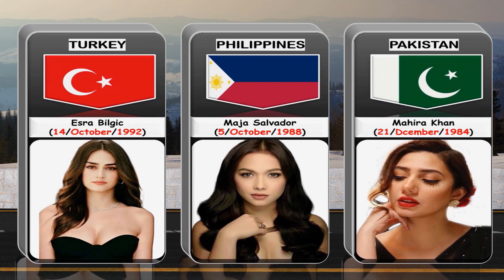Most Beautiful Actress From Different Countries Part 2